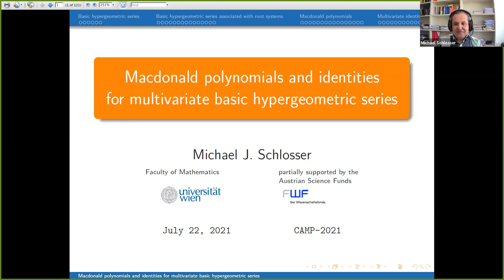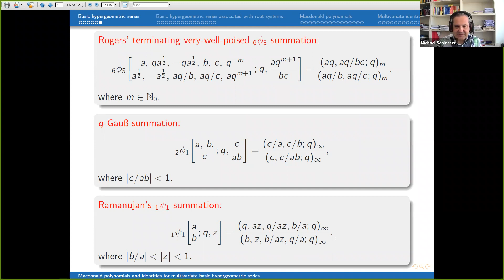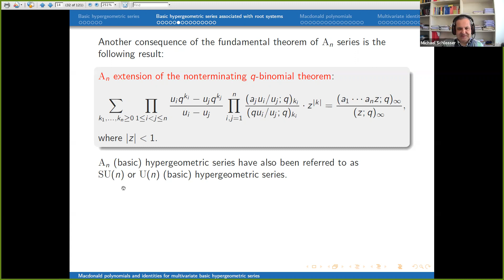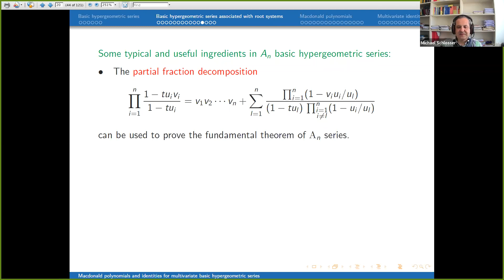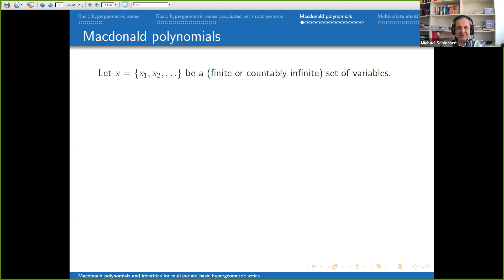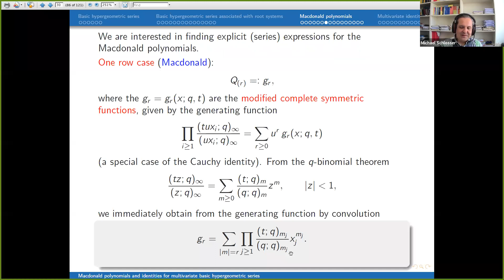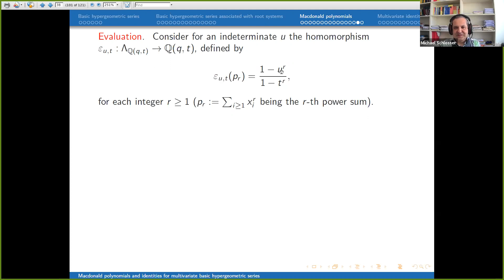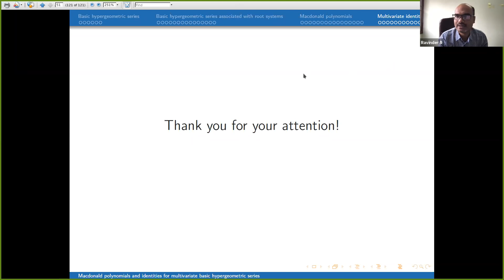Macdonald polynomials & identities for multivariate basic hypergeometric series-Michael J Schlosser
We review some connections between Macdonald polynomials and multivariate basic hypergeometric series. It is well-known that Macdonald polynomials are multi-series extensions of the continuous $q$-ultraspherical polynomials, which are a family of orthogonal polynomials that admit a representation in terms of well-poised $_2\phi_1$ basic hypergeometric series. Less known is the fact that the Pieri formula for Macdonald polynomials (originally conjectured by Macdonald and first proved by Koornwinder) can be viewed as a multi-series extension of the $q$-Pfaff--Saalsch\"utz summation, which is a summation for a terminating balanced $_3\phi_2$ series. The inverse of the Pieri formula was established by Michel Lassalle and the speaker and can be viewed as a multi-series extension of the terminating very-well-poised $_6\phi_5$ summation. The underlying matrix inversion actually forms a bridge between identities seemingly related to Macdonald polynomials (the respective multiple series contain a Macdonald determinant as a factor) and identities of Gustafson--Milne type (with a Vandermonde determinant as a factor of the respective multiple series). We make some of these connections explicit and show a couple of identities (of series containing a Macdonald determinant as a factor) that we obtained by applying inverse relations. Our results mainly concern series that can be associated to the root system $A_n$; however one of our formal results includes a $C_n$ $_8\phi_7$ summation that is still conjectural. If time permits we will turn to some multivariate extensions of Ramanujan's $_1\psi_1$ summation that we deduced from the aforementioned results.